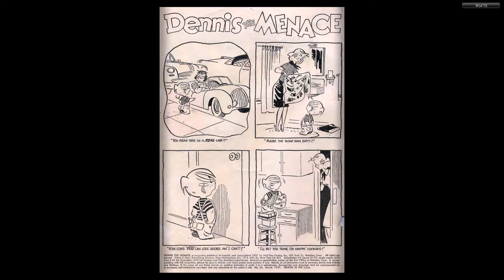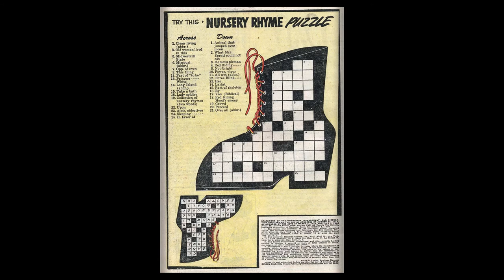Dennis the Menace 021 Pines